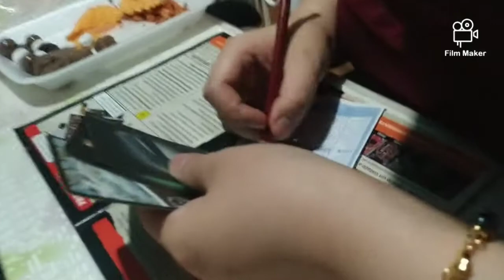cumpleaños de mi mama# feliz cumpleaños mami